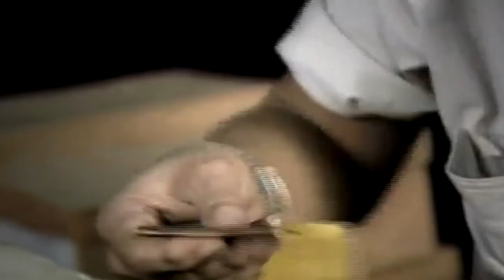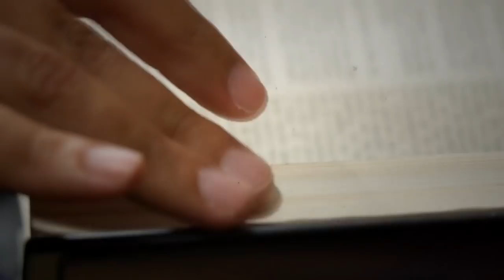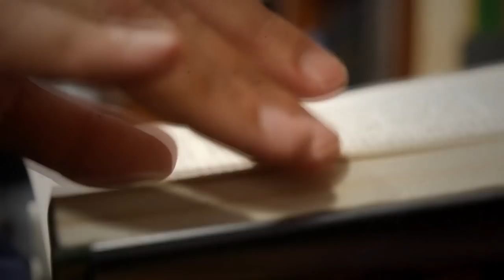PARIS 1328 (Saison 2 Ep.2): Opération Flandres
Alors que la population parisienne gronde contre le président, les forces spéciales arrivent en Flandres pour mater la rébellion.

Un grand merci à CO.AG Music pour ses sombres et entêtantes mélodies↩️

00:00 -Paris
03:53 -Flandres
12:38 -Beaumont-le-Roger
15:34 -Paris
22:47 -Flandres